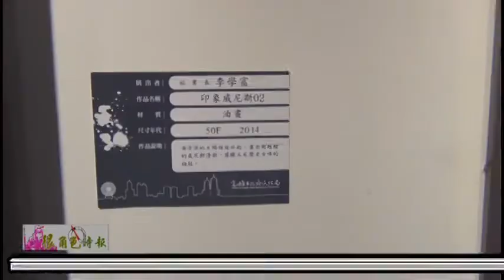很角色時報20141130台灣南部美術協會第62年南部展 藝術家李學富導覽作品